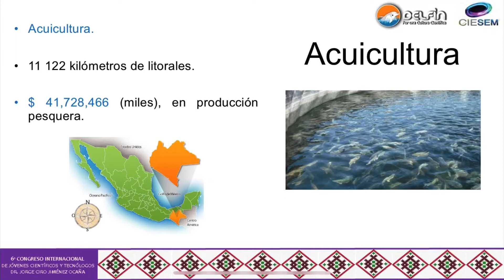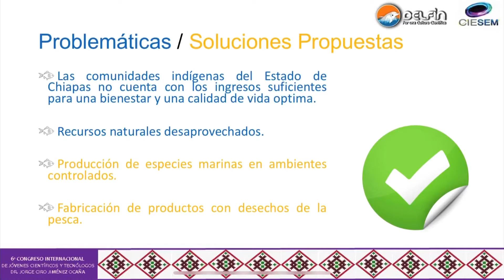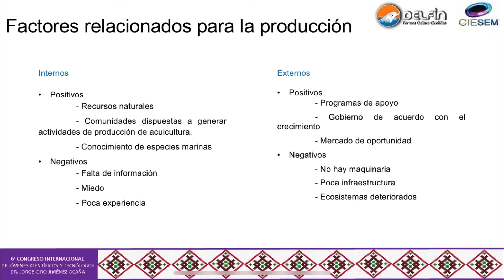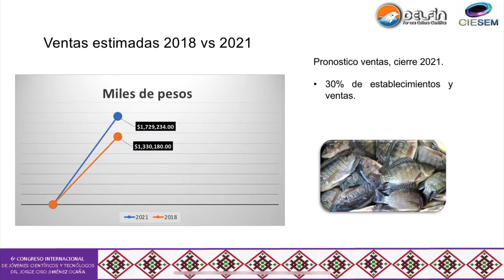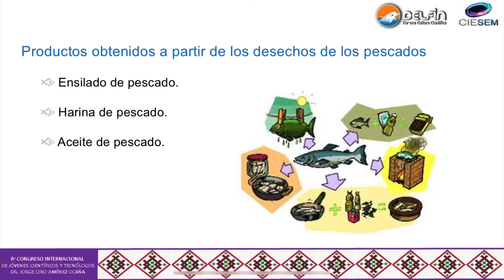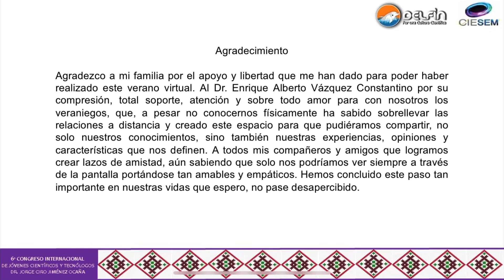ULISES TORO XXV VERANO DE LA INVESTIGACIÓN CIENTÍFICA Y TECNOLÓGICA